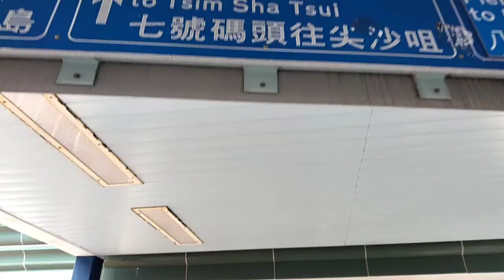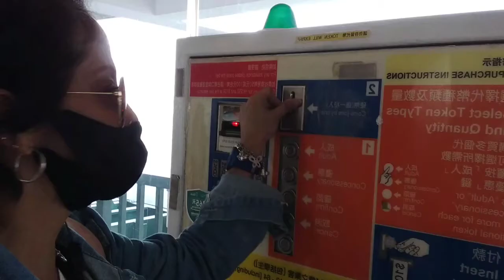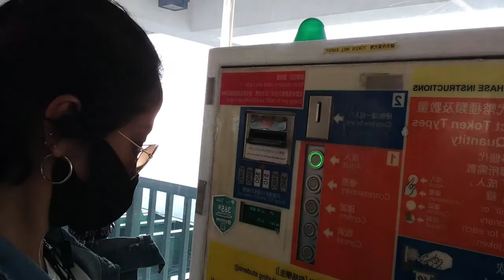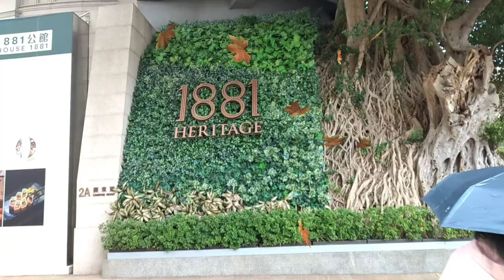Harbour City ➡️ 1881 Heritage Tsim Sha Tsui Hongkong (part -1)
TSIM SHA TSUI/Part 1
a day on my day off
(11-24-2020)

Harbour City ➡️ 1881 Heritage Park

FB: Eleu Juanita Zalameda/jhoanne mondares Zalameda